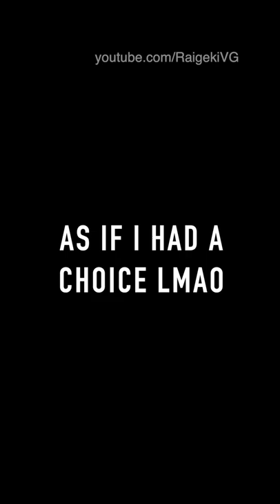Opponent Regrets Bouncing only 2 with Olyvia's Skill | AqF Maelstrom vs BT PRISM | Vanguard Zero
One of the rare times I actually calculated for probability.
I usually just let Jesus take the wheel.

Sorry can't afford a proper domain name yet.